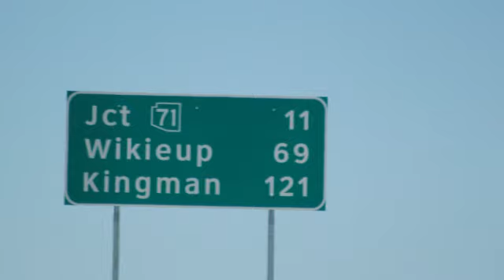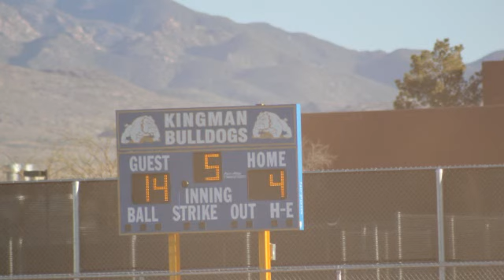Mtn Ridge Freshman vs Kingman 4-1-2011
Mtn Ridge vs Kingman